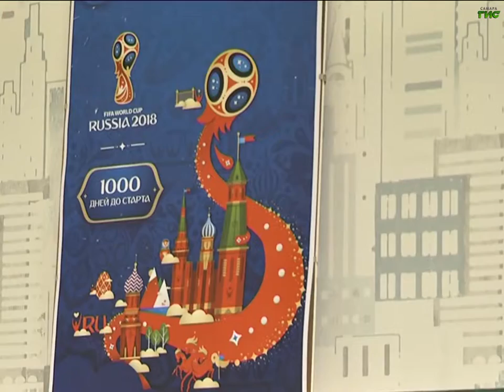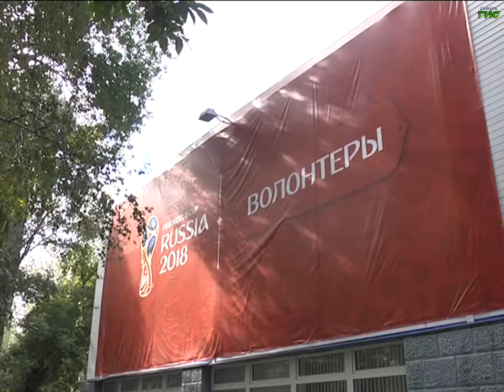В Самаре стартовал этап персональных собеседований волонтеров ЧМ-2018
100 тысяч россиян хотят быть волонтёрами на чемпионате мира по футболу. Среди них 2, 5 тысячи  самарцев. Столько заявок поступило в оргкомитет "Россия-2018". Сегодня во всех городах, принимающих мундиаль, стартовал этап персональных собеседований